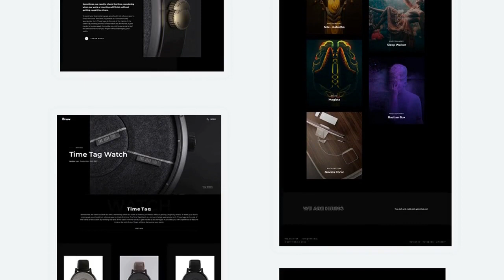Droow - Ajax Portfolio WordPress Theme Free Download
Bootstrap based – Droow is bootstrap based which makes it fully customizable and easy to edit. get your site up and running in minutes.

Fully responsive design – Droow is compatible with all devices.We have tested our code on a multitude of phones and tablets

Extensive documentation – Not familiar with coding? It’s not an issue. that’s why we included extensive help files on how to use and customize Droow .
Validated files – It is prepared in accordance with W3C rules.